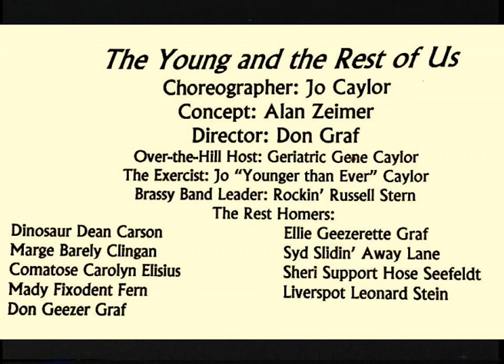Village Follies -"The Young & The Rest Of Us" Full skit/song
Geezers and Geezerettes at Follies Rest Home. Written/Directed by Don Graf. Choreographed by Jo Caylor.